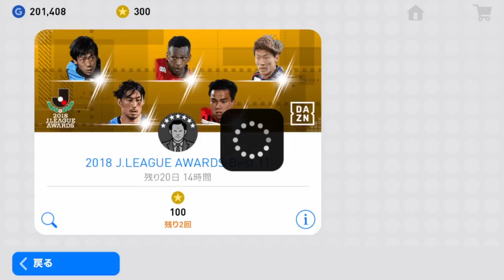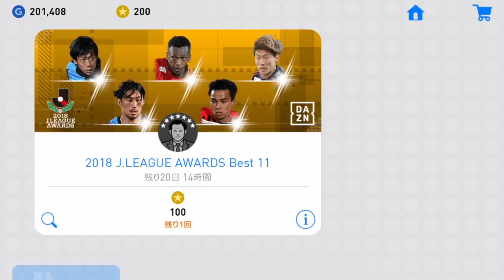[ウイイレアプリ2019] サブ垢神引き！？ そして…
次回をお楽しみに！